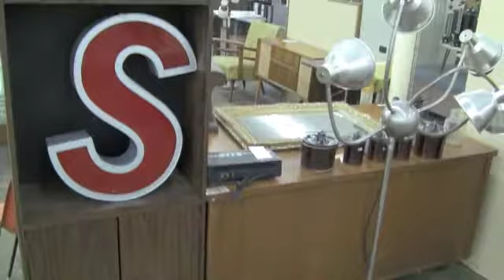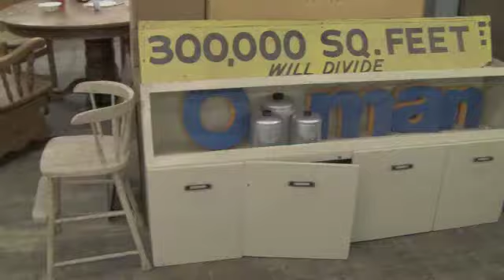Furniture and Vintage Warehouse Sale - May 21-26 - Olathe KS: Part Two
Brown Button Estate Sales May 21-26 furniture and vintage warehouse sale video walk though (part 2). The sale is taking place in Olathe Ks.